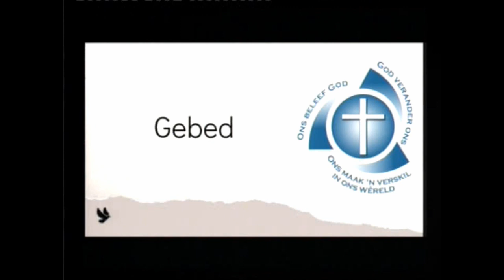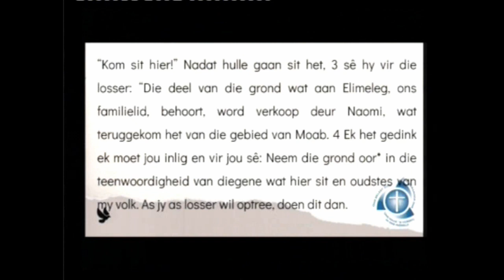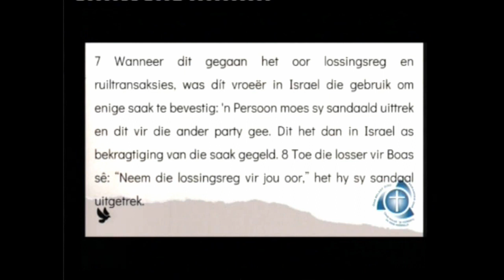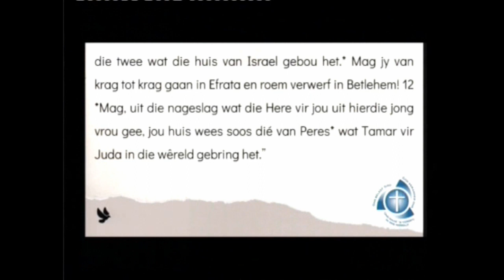2023-03-19 Ds. Johan Botes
19 Maart 2023
NG Gemeente Gordonsbaai - Kusweg
Tyd: 08h00
Prediker: Ds. Johan Botes
Teks: Rut 4:1-12
Tema: Anderkant die Vibracrete-muur
@NG Kerk Gordonsbaai